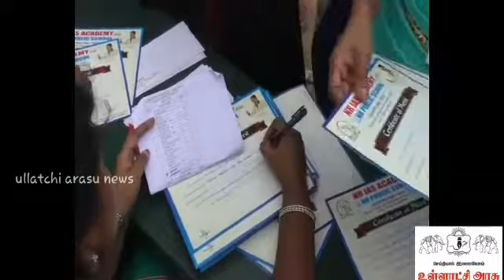என் ஆர் ஐ ஏ எஸ் அகாடமி என் ஆர் பப்ளிக் பள்ளி இணைந்து நடத்திய மாபெரும் வினா விடை போட்டி